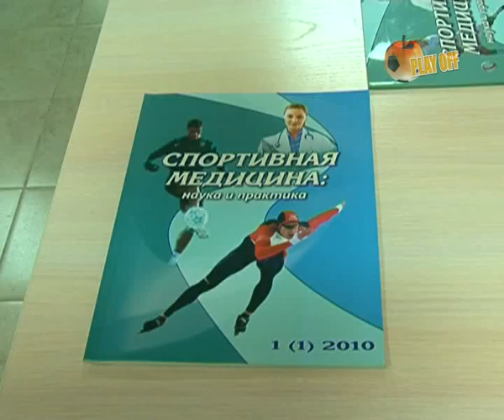Плей Офф №41/2011